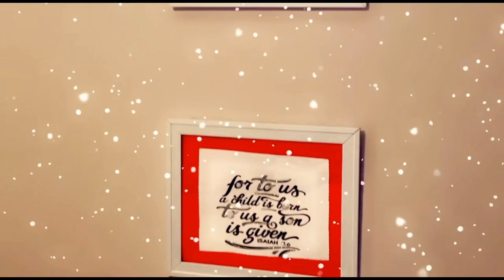Decorate With Me | 2022 Master Suite 🎄❄️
What’s up my Royal family it’s ya girl The Millionairess! In today’s video, I’m inviting you to decorate my master suite with me for the 2022 Christmas holiday. I will be doing a simple DIY of a paneled mirror wall as well.

 -The Millionaire$s 👑

Decor Items:

Buffalo Plaid Blanket

Red Sheer Curtains

GEEORY Christmas Pillow Covers

joybest Black and White Runner Rug

Extra Deep Queen Sheet Set

Production Equipment:
* iPhone XR
* Phone Tripod, 51"
* Vivitar 18-in White LED Ring Light Set with adjustable 63-in Stand, Wireless remote, Adjustable Locking Phone cradle, Soft Carry Case $49.88
* IMovie
* Videoshop

The awesome music in this video is also courtesy of iMovie